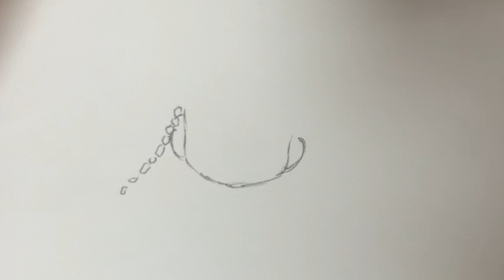How to Draw Tengen Uzui Easy | demon slayer tiktok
Learn How to Draw cute  Tengen Uzui from demon slayer Cartoon easy, step by step drawing lesson tutorial.